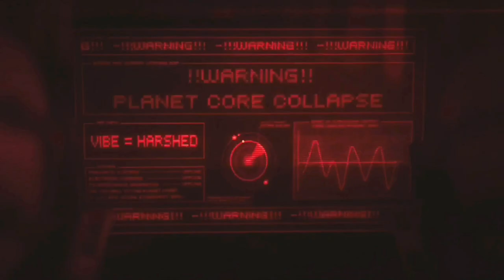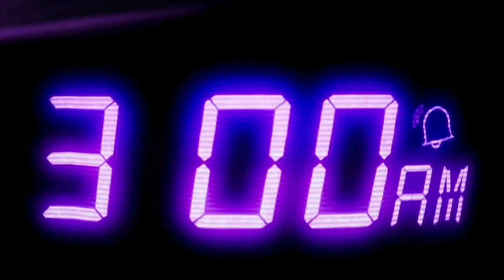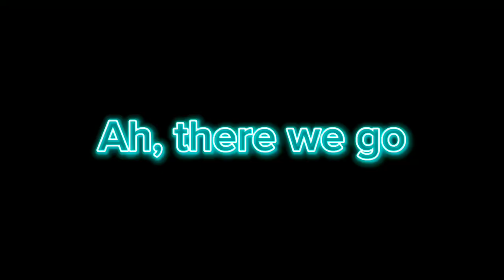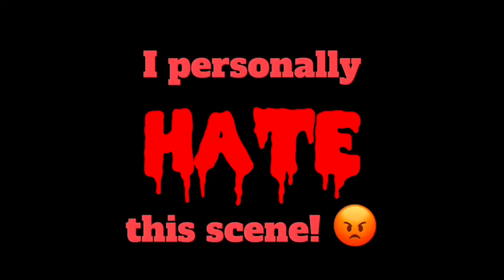(YTP) Murder Drones 1: The Benninging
“EA in Spaaaaacceee!”

Finally, I reuploaded my YTP Pilot. I also re-edited some parts because I wanted to add new things as well.
So, like I said in my original upload: No I don’t hate Murder Drones nor am I giving it a bad name. I actually love the show, and I just made this YTP for fun. Anyway, Hope you Enjoy! 😃 (PLZ WATCH TIL THE END)

-Not the Future — Bad Lip Reading
-Hide and Seek — Imogen Heap
-Rules of Nature — Jason Miller
-Materia Primoris (The X-Files) — Mark Snow
-Won’t Get Fooled Again — Who
-Intermission — Monty Python
-Camel By Camel — Sandy Marton
-It Has to Be This Way — Jimmy Gnecco
-Little Einsteins Theme Song — Billy Straus
-Life’s Incredible Again — Michael Giacchino
-Zanarkand (FINAL FANTASY X) — Nobuo Uematsu